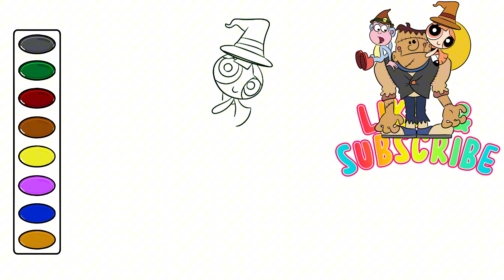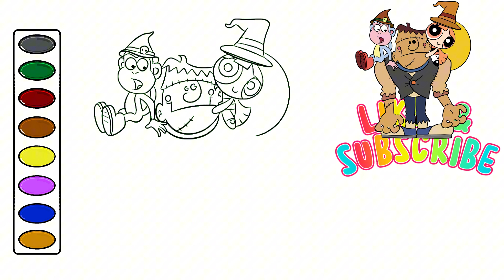How to Draw Powerpuff Girls Blossom and Dora the Explorer Boots Halloween Costume